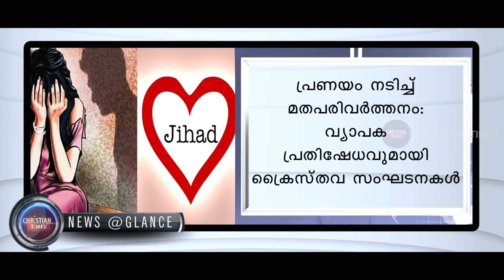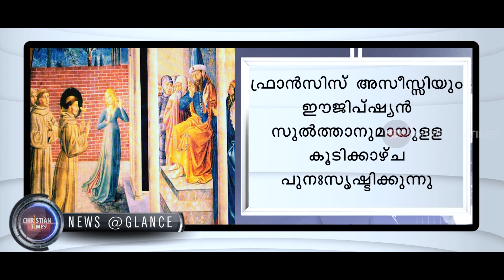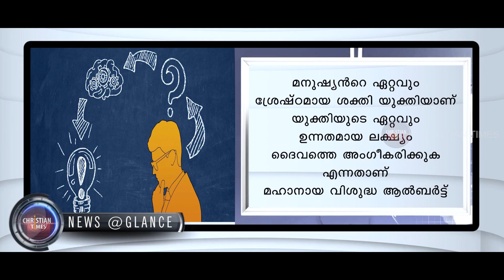CHRISTIAN TIMES News @Glance,26- 9- 2019